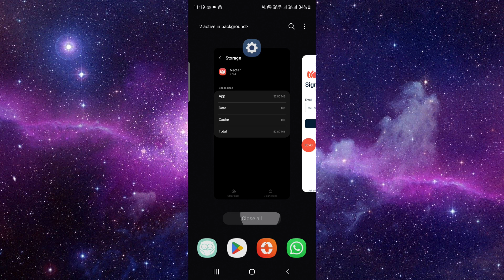✅ How to Fix Nectar App Won't Let Me Log In (Full Guide)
Embark on a journey to troubleshoot and resolve issues with the Nectar app not allowing you to log in with our comprehensive guide. We meticulously outline each step, ensuring a smooth resolution experience. Whether you're encountering login errors, password issues, or other login-related malfunctions, this tutorial equips you with the requisite knowledge to restore access to your Nectar app. Have questions? Drop them in the comments below, and don't forget to give this guide a thumbs up if it aids you.

Key Learning Points:
- Step-by-step instructions for fixing the Nectar app when it won't let you log in
- Understanding common login issues and their solutions
- Ensuring clarity and ease throughout the troubleshooting process